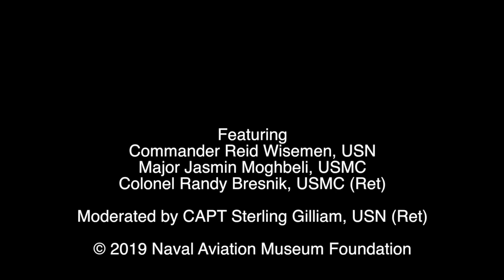Space Exploration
Panel I of Symposium 2019 - Space Exploration